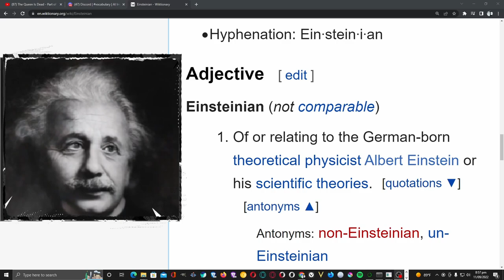E: Einsteinian: Wiktionary: Moribund Institute: Wandering Wikis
Einsteinian - Of or relating to the German-born theoretical physicist Albert Einstein or his scientific theories.